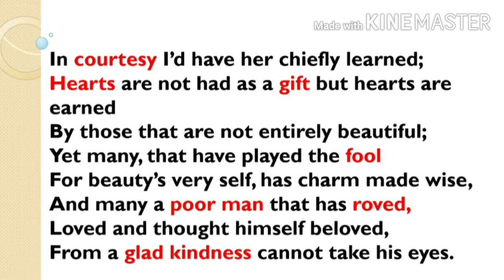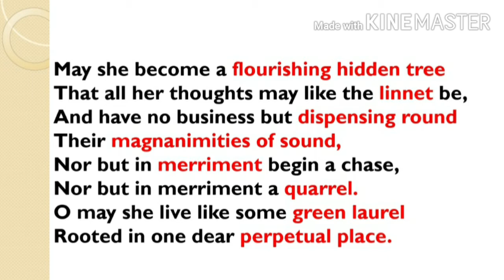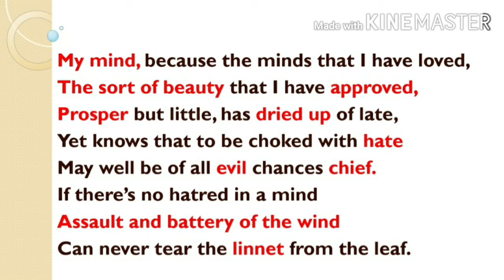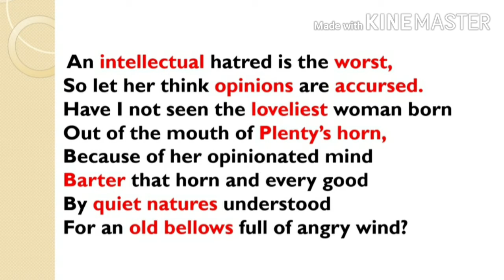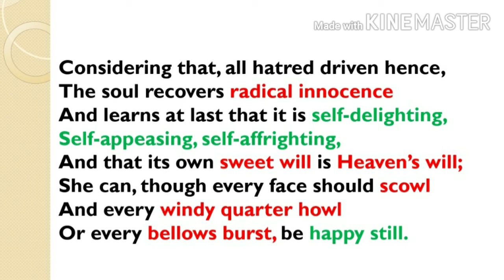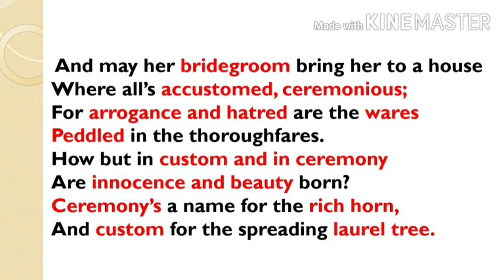Summary Of The Poem "A Prayer For My Daughter" By W. B. Yeats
Hello friends today I am going to share about a poem which named " A Prayer For My Daighter" compose by W. B. Yeats.

It is a beautiful poem which shows poets personal attachment towards his daughter.